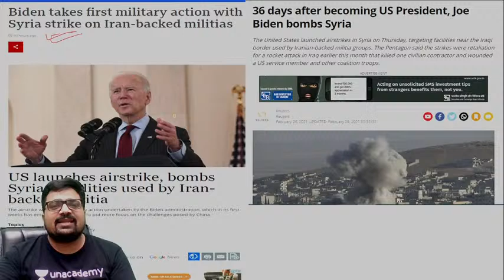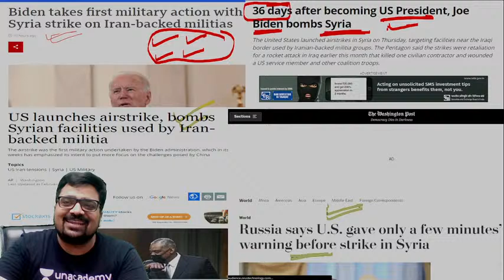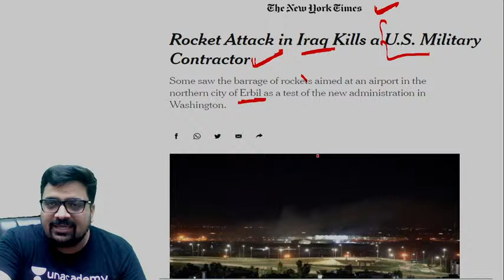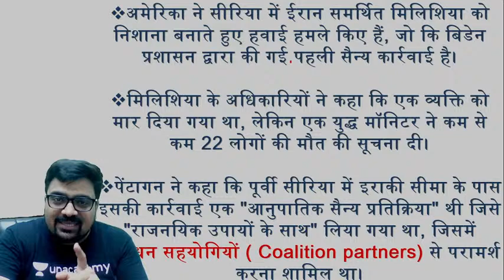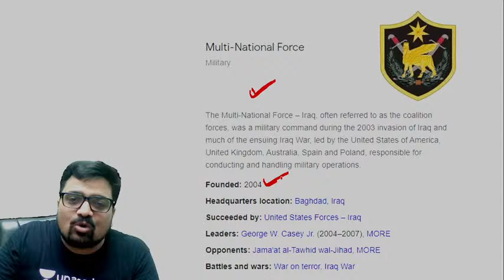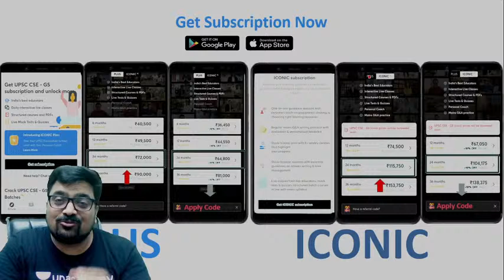US airstrikes on Syria | Current Affairs by Ankit Avasthi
In this video lecture, Ankit Avasthi brings you US airstrikes on Syria

Enrol Now to win Scholarships worth 1 crore!
​Use Code "ANKIT10" to enrol now.
The most competitive, gamified UPSC CSE battle is here on for Feb 28, 2021, at 11:00 AM.

Geopolitics of Middle East
Daily Current Affairs by Ankit Avasthi - 27th February 2021.

Ankit Avasthi and more top educators are teaching live on Unacademy.

Unacademy Subscription Benefits:

1. Learn from your favourite teacher
2. Dedicated DOUBT sessions
3. One Subscription, Unlimited Access
4. Real-time interaction with Teachers
5. You can ask doubts in the live class
6. Limited students
7. Download the videos & watch offline